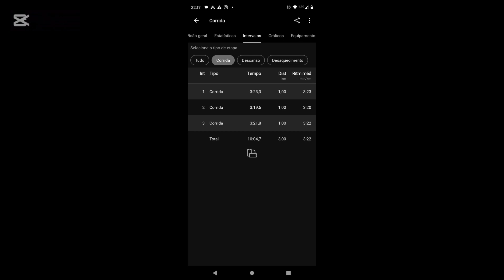TREINO BOM E TREINO BEM FEITO